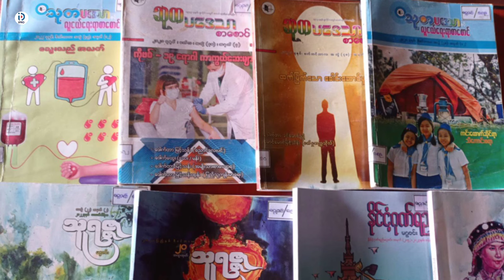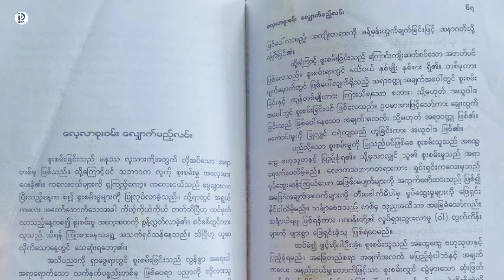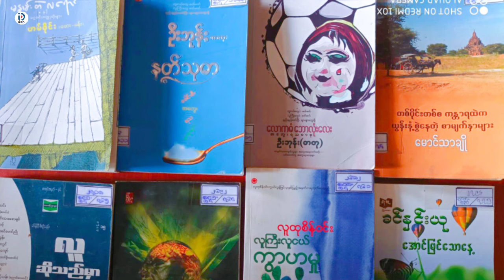လိပ်သိုမြို့ လူထုအခြေပြုဗဟိုဌာန၌ Book Club အဖွဲ့ဝင်များနှင့်ပူးပေါင်း၍ စာဖတ်ဝိုင်းပြုလုပ်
လိပ်သို မေ ၁၀
ခင်လေးနွယ်(လိပ်သို)